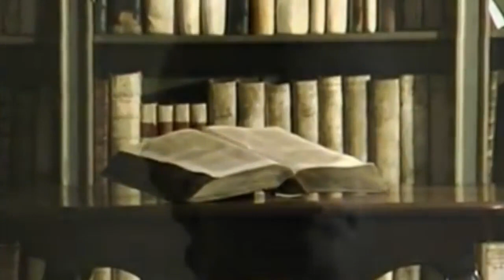Joe Cocker & Jennifer Warnes - Up Where We Belong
"..."Up Where We Belong" is a song written by Jack Nitzsche, Buffy Sainte-Marie and Will Jennings that was recorded by Joe Cocker and Jennifer Warnes for the 1982 film An Officer and a Gentleman. Warnes was recommended to sing a song from the film because of her previous soundtrack successes, and she had the idea for the song to be a duet that she would perform with Cocker. Jennings selected various sections of the score by Nitzsche and Sainte-Marie in creating the structure of the song and added lyrics about the struggles of life and love and the obstacles that people attempt to dodge. It was released in July of that year to coincide with the release of the film.